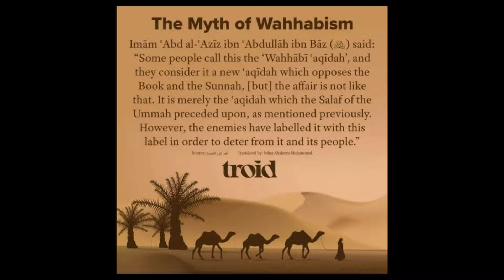The myth of Wahhabism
1. Salafi Marriage Group

2. London Salafi Profiles